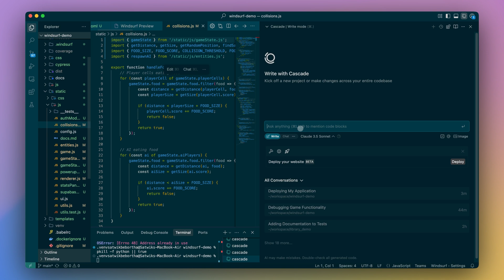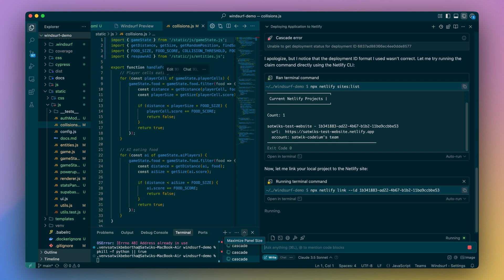App Deploys | Windsurf University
Welcome to Windsurf University 🌊

This is your go-to destination to learn how to code faster with Windsurf. Whether you're new or looking to level up, Windsurf University is packed with hands-on tutorials, deep dives, and fast-paced walkthroughs to help you get the most out of every feature.